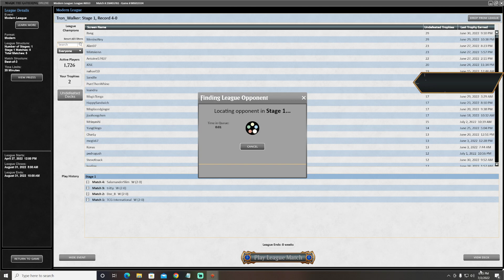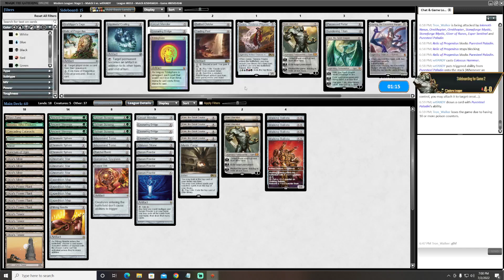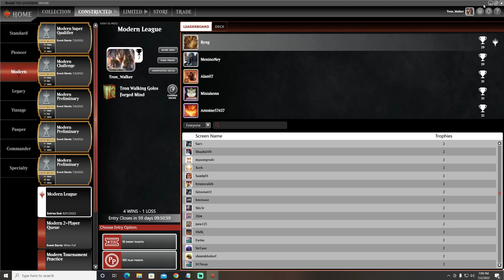2022 07 02 Round 5 Hammer 4 1